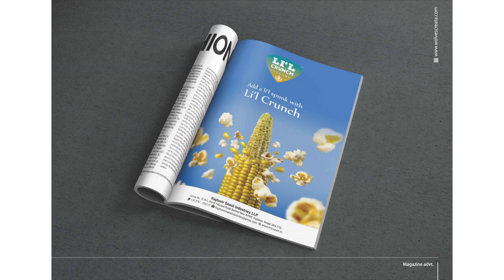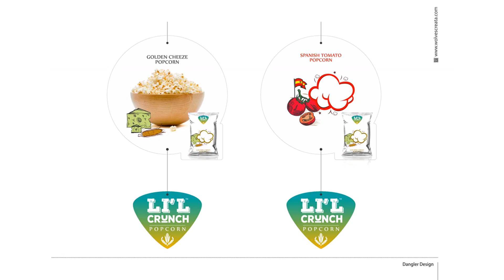LiL Crunch Intro Video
Introduction And Designing Of Li'L Crunch Popcorn And Namkeen Brand.